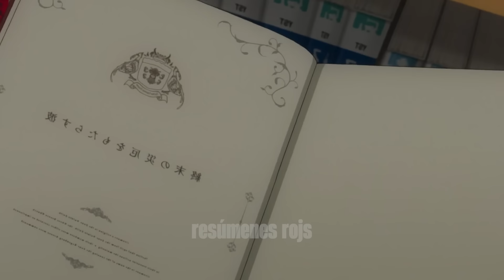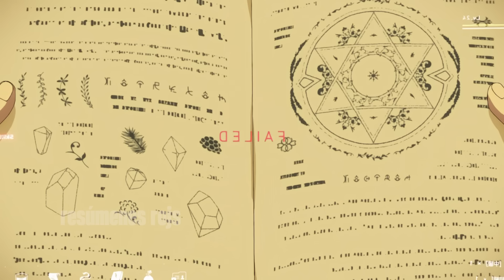🔶 LO INVOCAN Y LO TRATAN COMO BASURA SIN SABER SU VERDADERO PODER | Anime Resumen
🧃 Anime: Tate no Yuusha Temporada 1 Resumen

👉 Charlemos en Twitch! 🧃